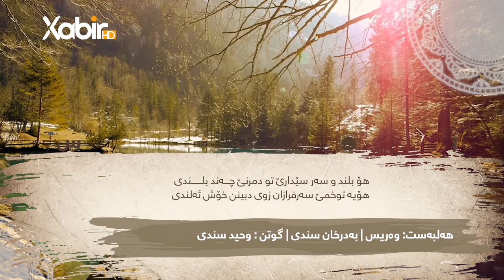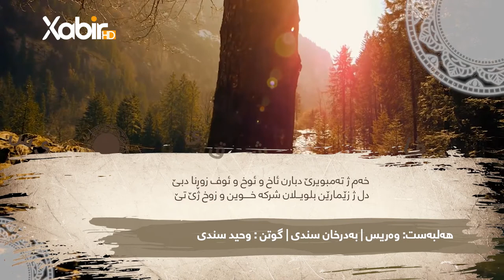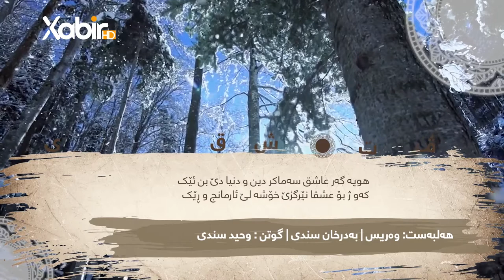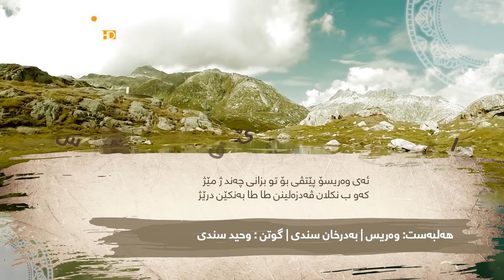وەحید سندى | وەریس | هەلبەست فان | بەدرخان سندى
ــــــــ
Instegram⬇️